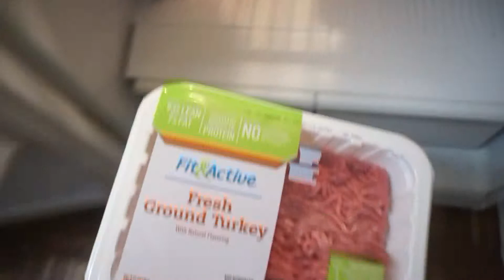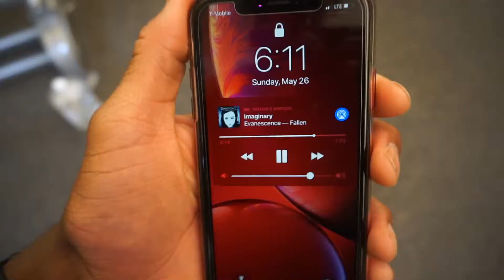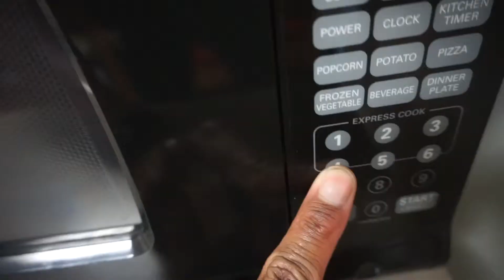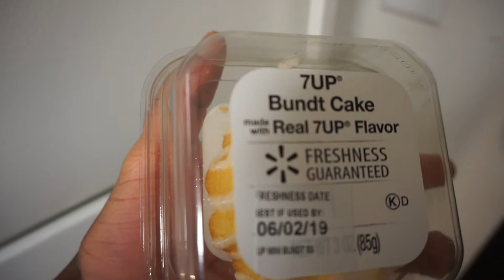OPERATION "DUMB THICKY" | LAST BRO SPLIT WORKOUT | NEW TRAINING